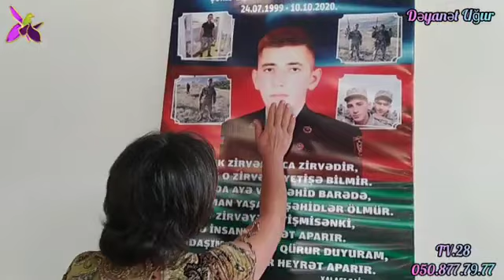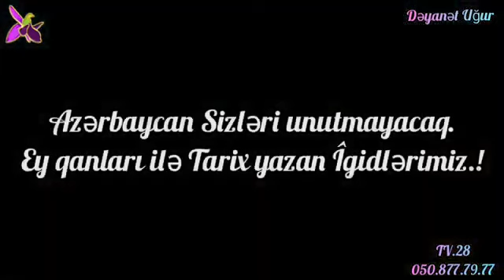Goranboy rayonunda Vətən Müharibəsi Şəhidimiz Rəsulov Sahil Sərvan oğlunun doğum günü qeyd edildi.